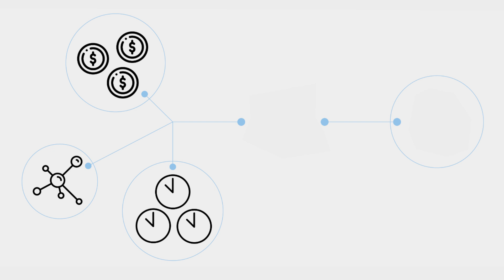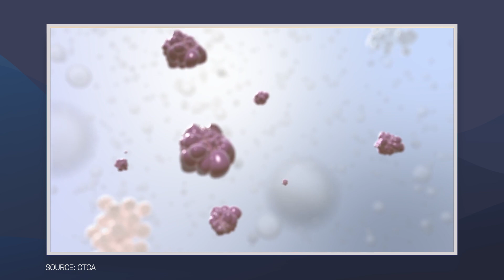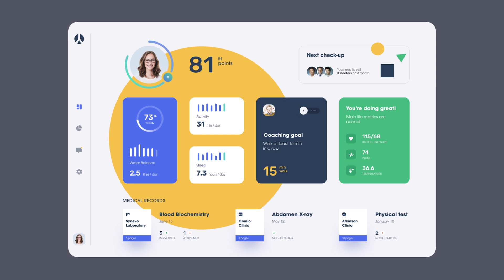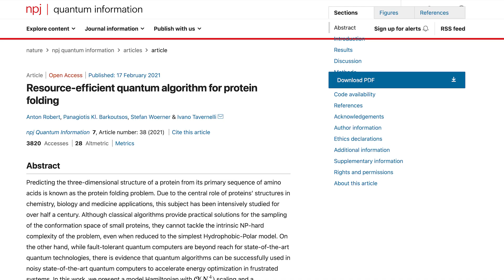Quantum Computing in Healthcare - With Dr. Frederik Flöther from IBM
I’ve had the chance to talk with Dr. Frederik Flöther, an IBM Quantum Industry Consultant and Computational Scientist for the healthcare and life sciences industries.

The video we’ve created from our discussion is part of our sponsored cooperation with IBM.

Frederik has over 10 years of experience in quantum computing and A.I. I picked his brain on the most exciting areas in life science where quantum computing could contribute the most. I asked him about the obstacles that A.I. and quantum computing face in healthcare and on finding balance between sharing our data so we can build A.I.-based technologies while also keeping our privacy intact.

This video episode is jam-packed with knowledge and insights from a brilliant scientist. Do check it out if you’re interested in quantum computing’s role in healthcare.

If you’re interested to learn more about IBM’s efforts to help organizations build their quantum future,

More about Dr. Frederik Föhler:

Dr. Frederik Flöther is an IBM Quantum Industry Consultant and Computational Scientist for the healthcare and life sciences industries. With over 10 years of experience in quantum computing and artificial intelligence (AI), Frederik leads consulting and research engagements to create value for clients with these next-generation technologies. He was elected to the IBM Academy of Technology and is a Master Inventor and Qiskit Advocate. Frederik holds a PhD in physics, with a focus on photonic quantum computing, and a MA, MSci, and BA from the University of Cambridge as well as a professional certificate in quantum computing applications from MIT. He has authored 30+ patents, peer-reviewed publications, and white papers, such as:

“Predicting the early risk of chronic kidney disease in patients with diabetes using real-world data”

“Exploring quantum computing use cases for life sciences: Decoding secrets of genomes, drugs, and proteins”

“Exploring quantum computing use cases for healthcare: Accelerate diagnoses, personalize medicine, and optimize pricing”

“Coming soon to your business: Quantum computing – Five strategies to prepare for paradigm-shifting quantum technology”